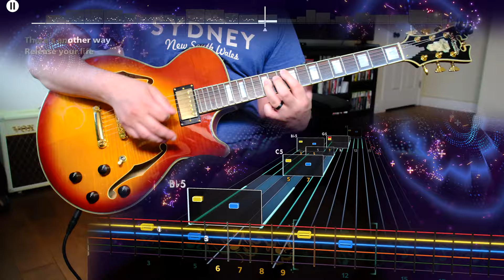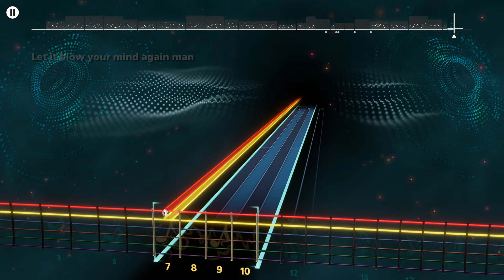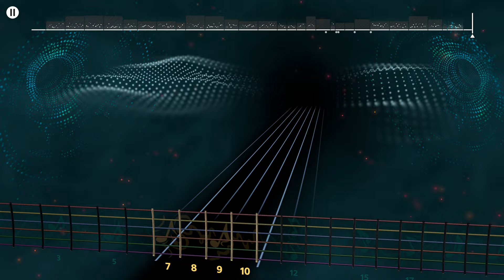"Inside the Fire" Disturbed Lead Guitar Rocksmith+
goated RB2 era dlc returns